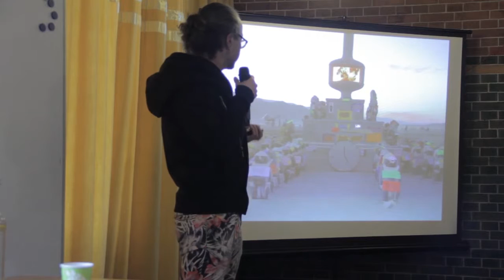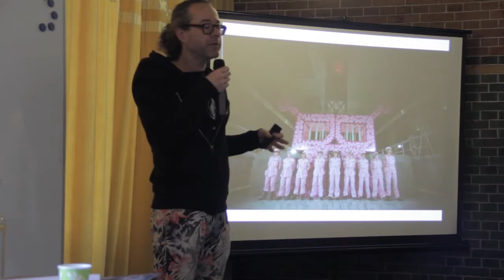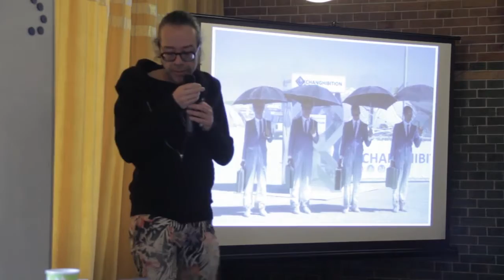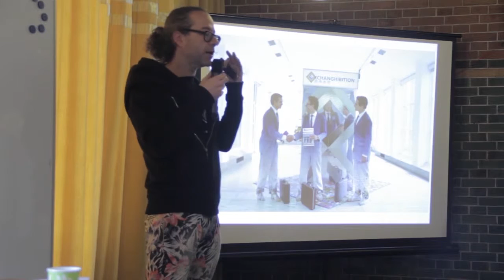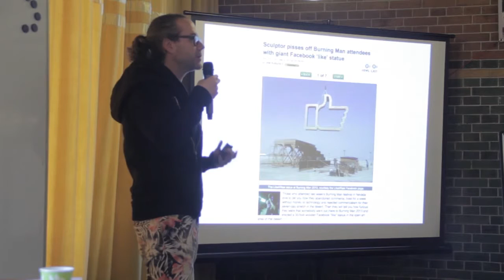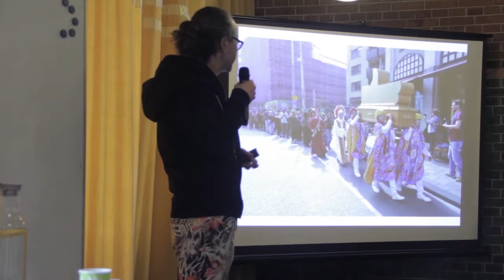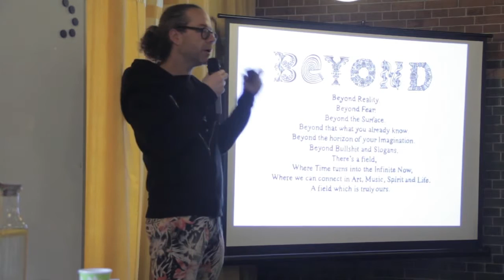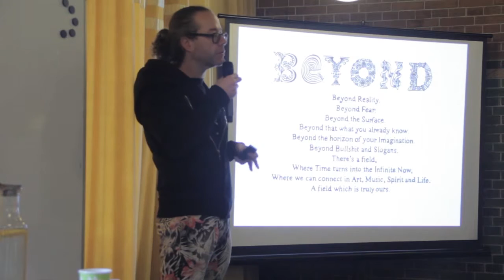Dadara at the 2015 Burning Man European Leadership Summit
Dadara or Daniel Rozenberg is the Dutch artist behind some of Burning Man's most innovative and boundary-pushing art projects, including the Exchanghibition Bank and Like4Real. This talk gives an overview of his work and touches on upcoming projects.

Over 100 community leaders from twenty-five nations converged on Amsterdam for the second annual Burning Man European Leadership Summit, February 6-8, 2015 in Amsterdam’s historic Beurs van Berlage. Burning Man Regional Contacts, Meta-regionals, event organizers, and headquarters staff joined forces for a fast-paced weekend of teaching, learning, and creative collaboration.